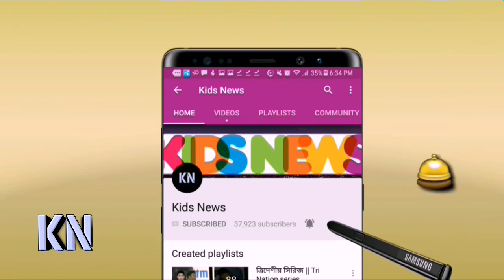এবারের আইপিএলে ১ম বারের মত ব্যাটিং এ নেমে একি করলেন সাকিব আল হাসান | Shakib IPL | IPL 2019